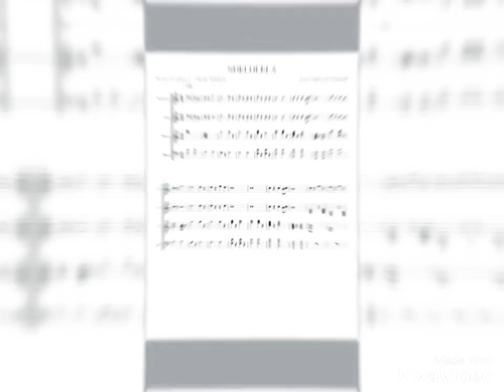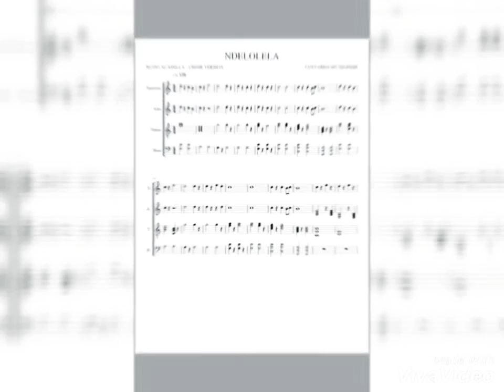Ndelolela Snippet - Choir version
Sang by Rudo Acapella
Rearranged by Tanyareo Mutelembi